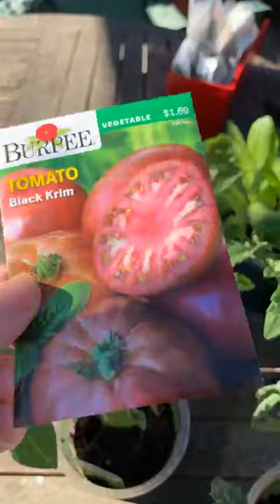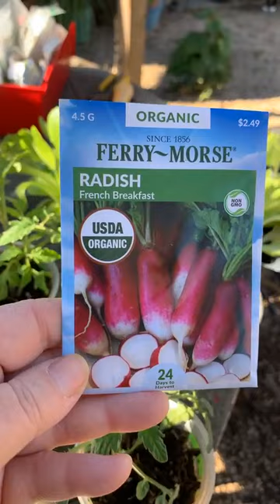Feb 16 2022 Garden